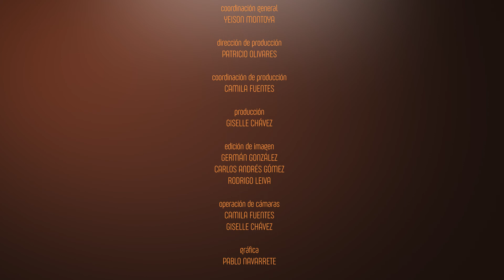Identidad - Un MILAGRO de DIOS - PR. EDUARDO ASTUDILLO Parte 2 - Episodio 195 - TV Nuevo Tiempo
Hoy conoceremos la segunda parte de la historia del Pastor Eduardo Astudillo. Sin duda un milagro de vida de principio a fin con toda su familia incluso. Hoy seremos testigos de ello.